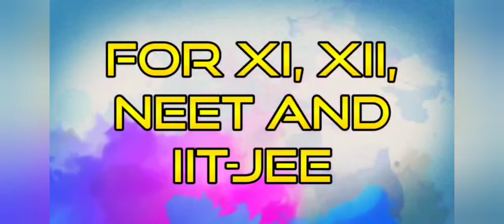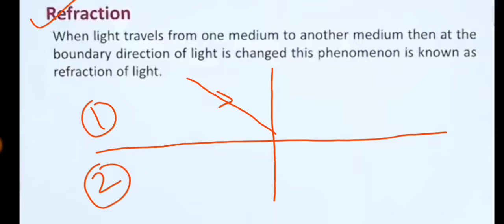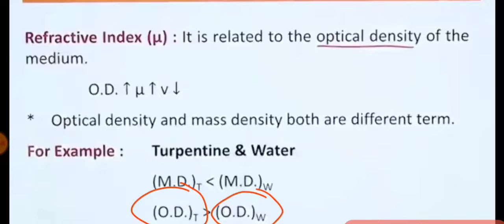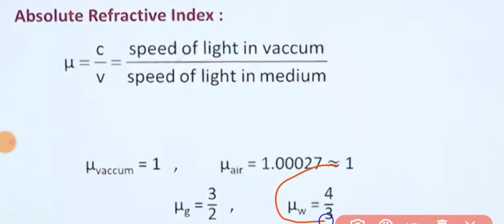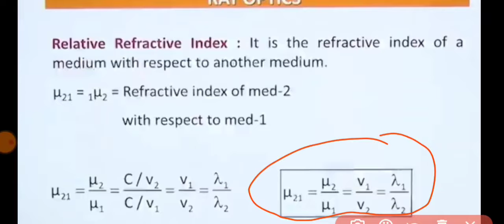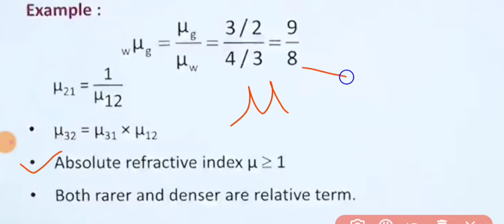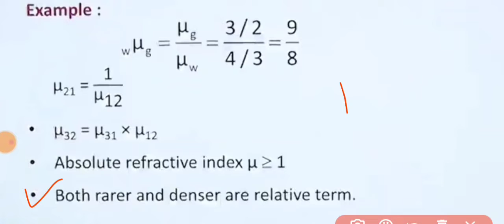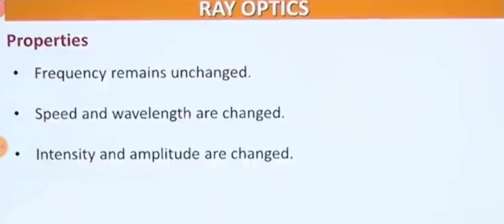Refraction of light and Refractive index of a medium